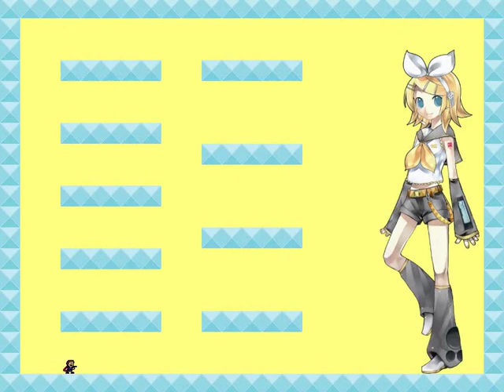I Wanna Kill The Kamilia 3 - part3